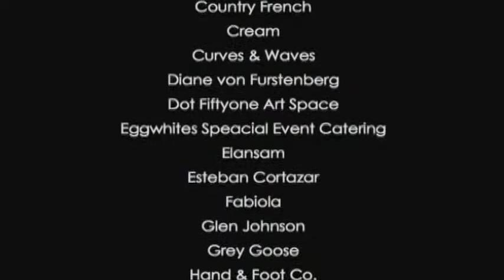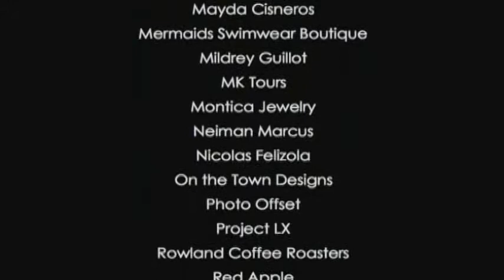Kristy Lasch Miracle Foundation Photo Shoot